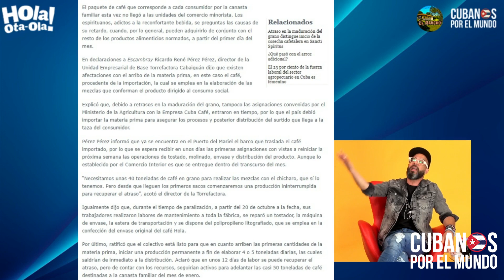No hay café en Cuba para el pueblo cubano; pero sí que el régimen lo exporta a todo el mundo